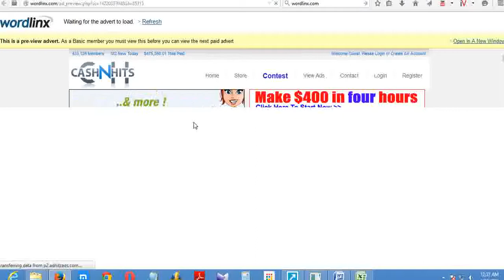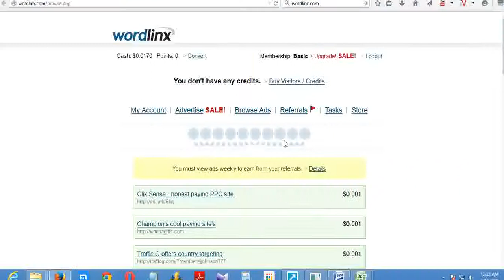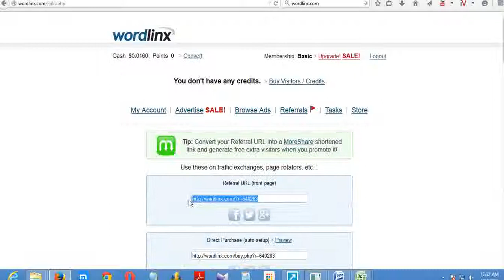How To Make Money Online For FREE From Home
How can I be sure that I'll get paid?